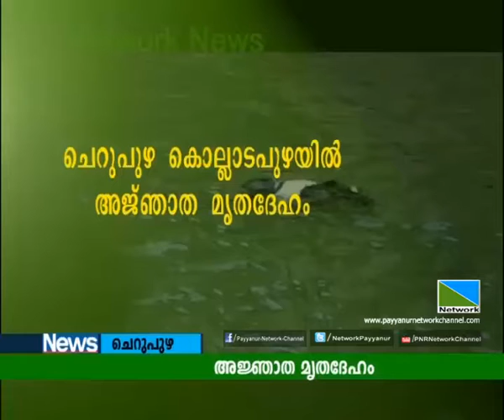08 NOV 2015